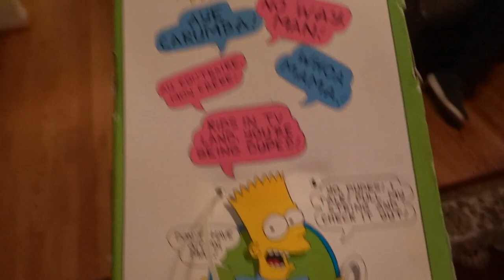How to Make Niece's Birthday Extra Special with the Perfect Present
Surprising Niece with a Cool Birthday Present She'll Love!

Niece is a super fan of Simpsons Cartoon.  Watch whole video to see her
face reaction.  I like to surprise family with what they really don't even think
they expect to get that they like. Leaving Them Amazed!!